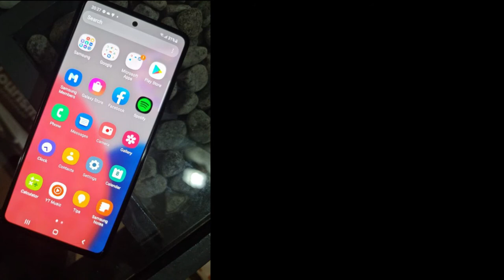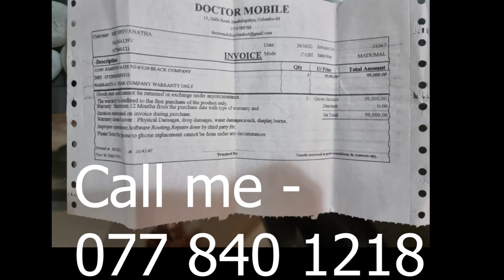Ikman.lk phone|phone sale srilanka| used phone sale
Good luck…

Song
MAYDAY feat. Laura Brehm
Artist
TheFatRat